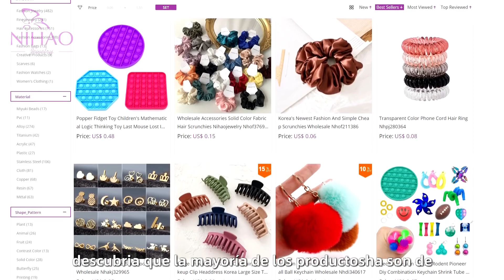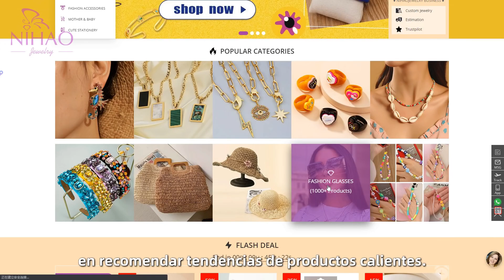Nihaojewelry-Proveedor profesional de accesorios de moda, precios directamente desde fábricas chinas